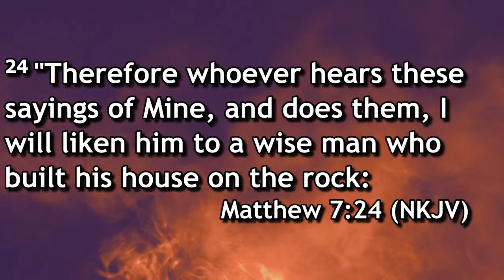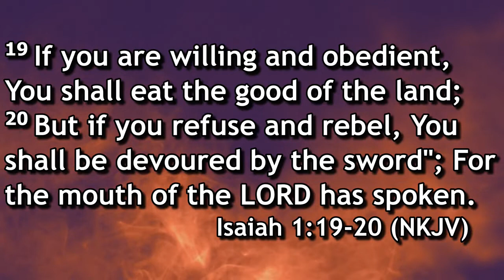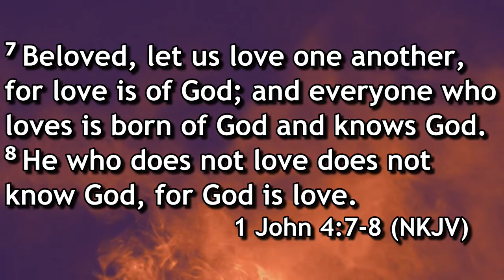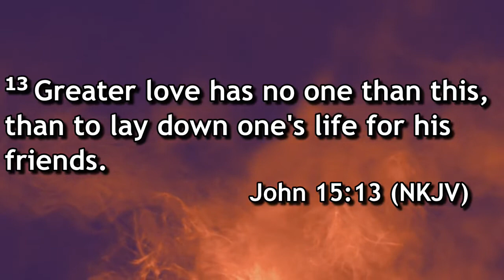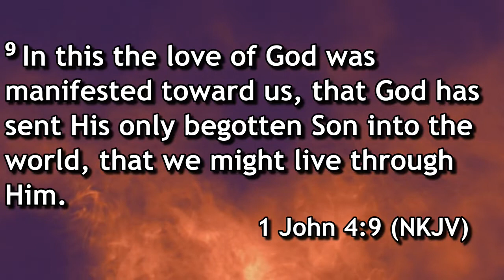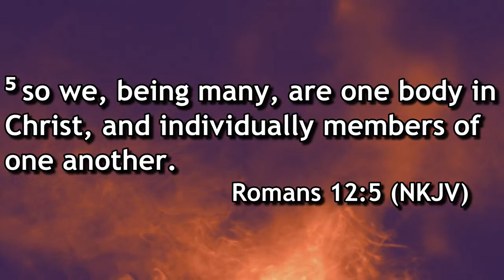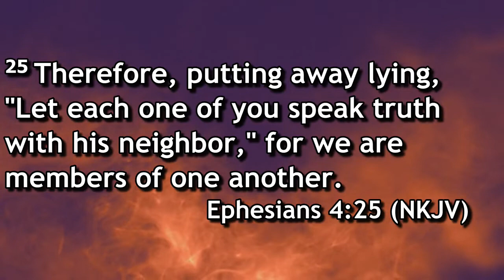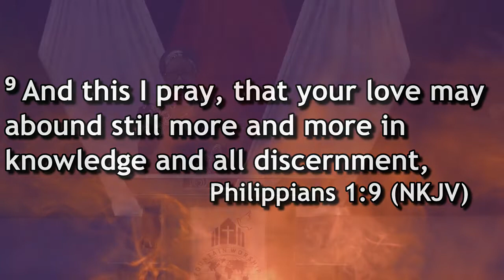THE "ONE ANOTHER" COMANDS IN THE BIBLE || REV: ESTHER NGETHE